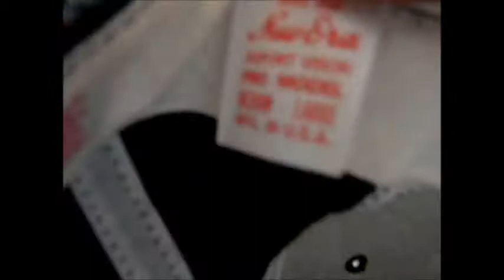PICKUP VIDEO 3 & Minneapolis mini vlog! HEAT! 15 SNAPS, JERSEYS, SHIRTS, SHARKTOOTH, STARTER, SCRIPT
Lots of heat in this video ranging from rare starter jackets, cfl starter hats, sharktooths and more!